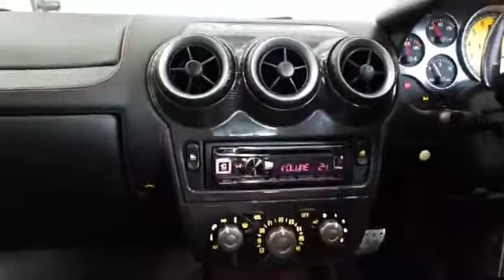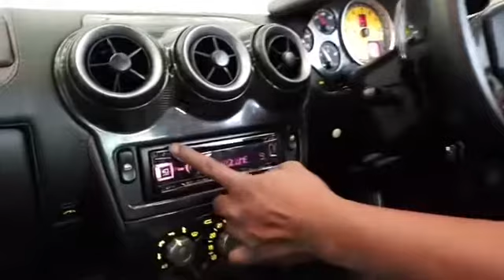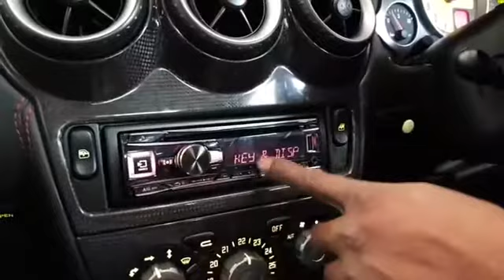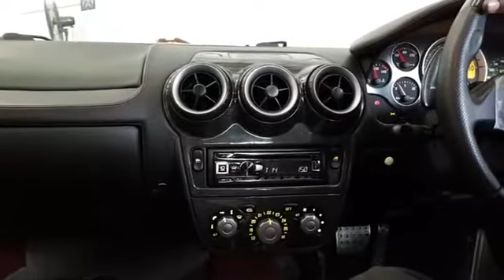Ferrari เพิ่มชุดเครื่องเสียง เบสแน่นๆ!! ด้วย Subbox Mercury เสียงเป็นไงไปฟังกันครับ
..พลังขับด้วยเครื่องเล่น Alpine และขับเสียงเบสแน่นด้วย Subbox Mercury MCR-805 ถึง2ตัวเลยทีเดียว..
Mirage Audio สำนักงานใหญ่